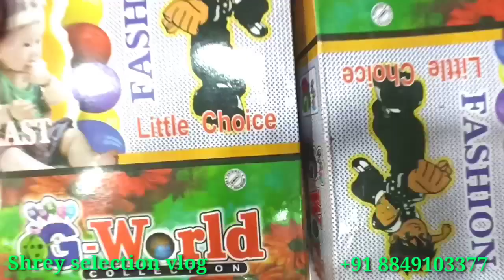New Born Baby Shirts and Shorts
"Welcome to Shrey Selection! 🌟 We're thrilled to have you here. To stay updated with our latest fashion collections, choose an option below:

Thank you for choosing Shrey Selection for your fashion needs. Feel free to select any option above, and if you have any questions or need assistance, please don't hesitate to ask. Happy shopping!"